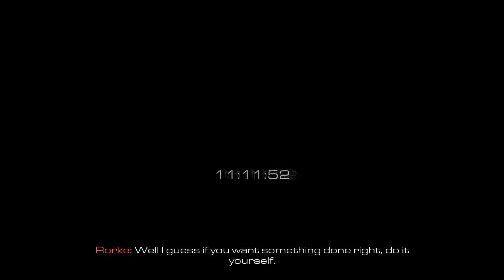(14) Sin City - CoD: Ghosts [1920x1080@60]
Return to the safehouse and wait for Keegan.